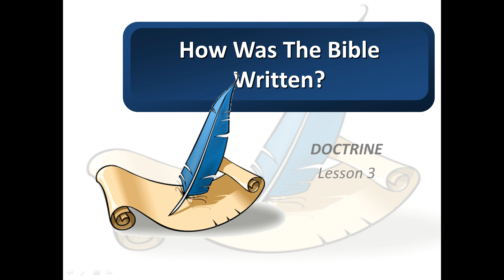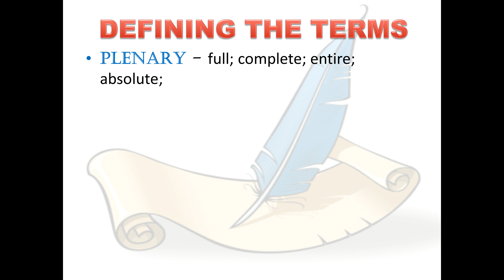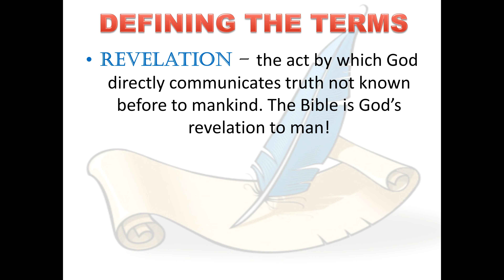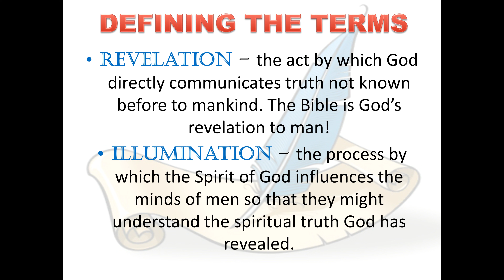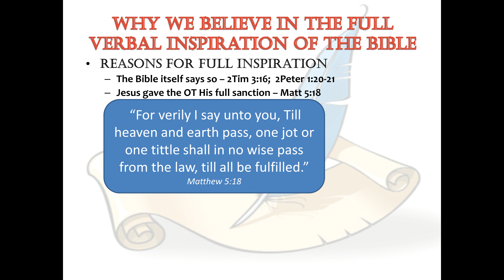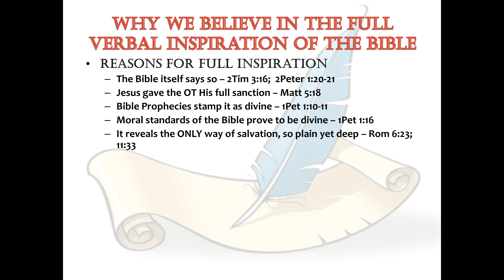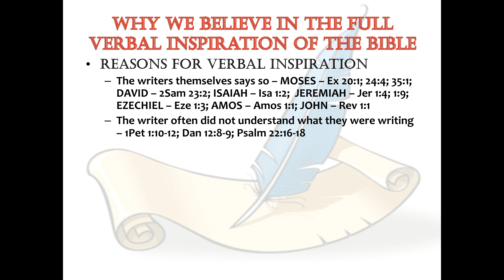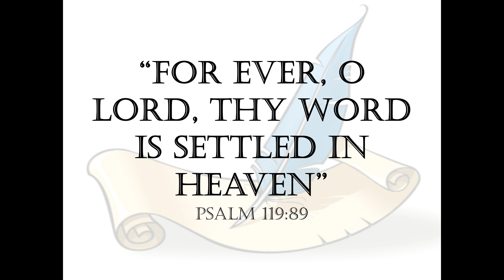How Was The Bible Written - DOCTRINE L3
How was Biblical truth revealed and transmitted to us? We cover the means by which God communicated and made the written record available for all. We explain Plenary Verbal Inspiration and look at the Biblical evidence for it.